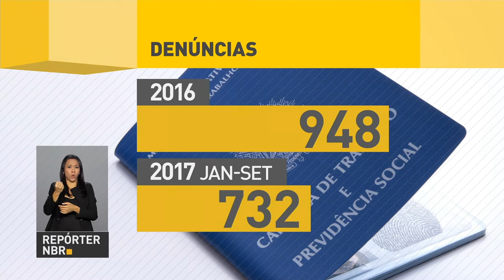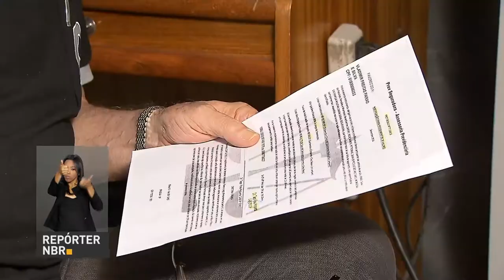BOLETIM REPÓRTER NBR 10h - 11 de setembro de 2017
REPÓRTER NBR 10h - 11.09.17: Boletim Focus, do Banco Central, estima que a inflação fique em 3,14% em 2017. Governo brasileiro enviará avião da Força Aérea Brasileira (FAB) para resgatar brasileiros em ilha do Caribe. E mais: número de golpes contra aposentados e pensionistas do INSS aumentam.